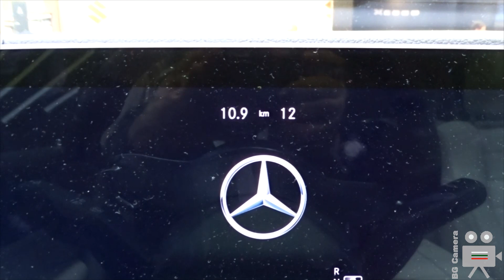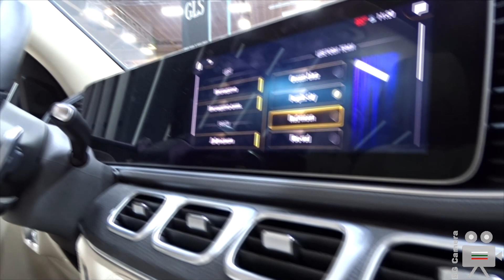2022 Mercedes GLS 400 4MATIC SUV - Interior, Exterior, Walkaround - Sofia Auto Show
Mercedes-Benz GLS 400 SUV 2022 4MATIC at the Auto Show in Sofia